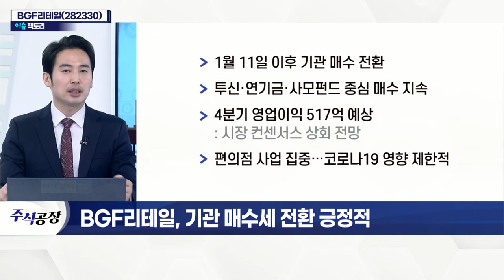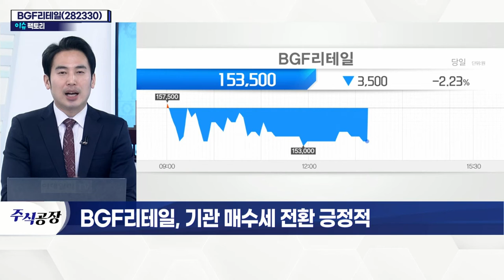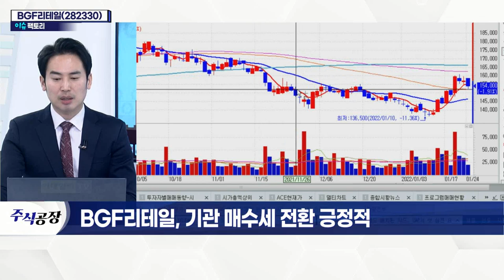BGF리테일(282330)... 기관 매수세 전환 긍정적_이슈 팩토리 (20220124)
- 1월 11일 이후 기관 매수 전환
- 투신·연기금·사모펀드 중심 매수 지속
- 4분기 영업이익 517억 예상
- 편의점 사업 집중… 코로나19 영향 제한적